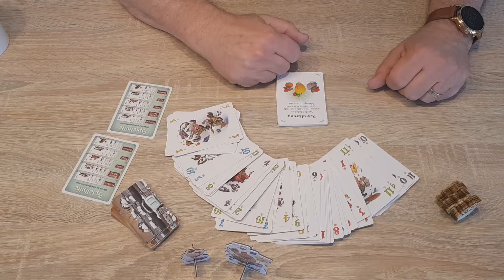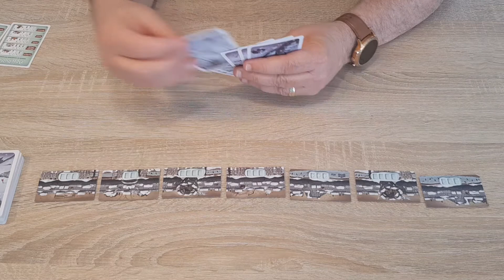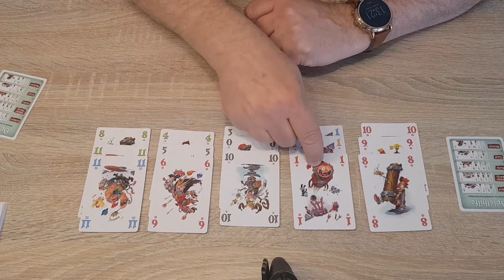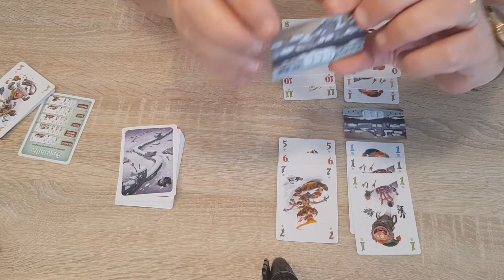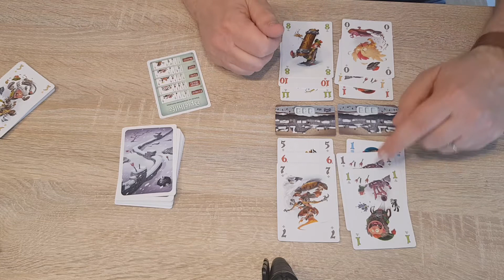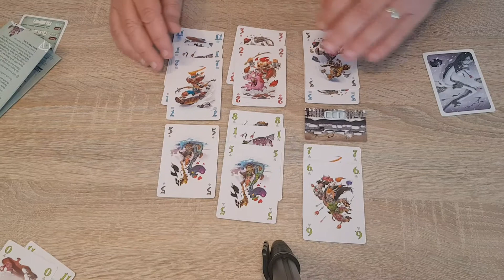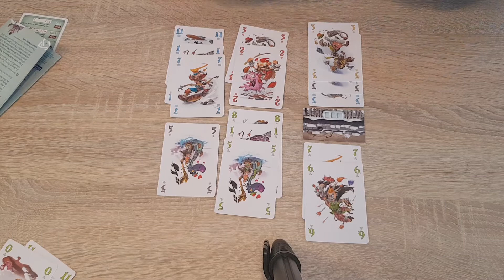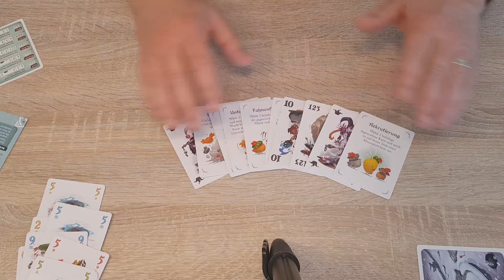SchottenTotten 2 - Regelerklärung - Spielausschnitte - Fazit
Schotten Totten 2
Autor: Reiner Knizia
Verlag: IELLO
Spieler: 2
Dauer: 20 Minuten
Alter: ab 8 Jahren

Kartenkombinationen: 03:10
Mauerteile: 04:20
Beweisführung 09:52
Fazit: 14:35

MACH DAS ÖL HEISS, DIE NACHBARN KOMMEN!
Panik in Schottland: Der Krieg zwischen den Clans ist wilder
denn je zuvor! Mittlerweile kämpfen sogar Nachbarn gegen
Nachbarn ... und du bist als nächstes dran! Deine Nachbarn
stehen schon vor dem Grenzstein! Verteidige deine Mauern und
verhindere, dass dein Gegner ein Schlupfloch findet!
Erlebe die explosive Fortsetzung eines der besten Kartenspiele
der Welt! Spiele als Angreifer oder Verteidiger in diesem schnellen,
asymmetrischen und taktischen Kartenspiel, das dich das
Bluffen lehren wird! (Verlagstext)